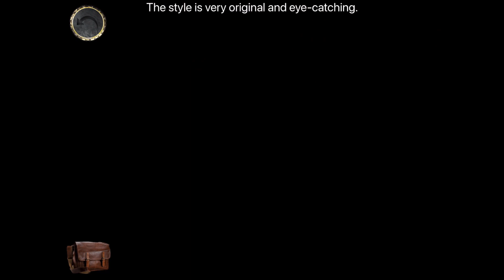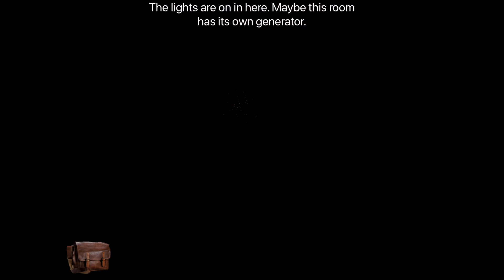I can’t solve this puzzle 🤪🧐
This horror game has interesting puzzles. The graphics of the game are not that good but it has good puzzles.